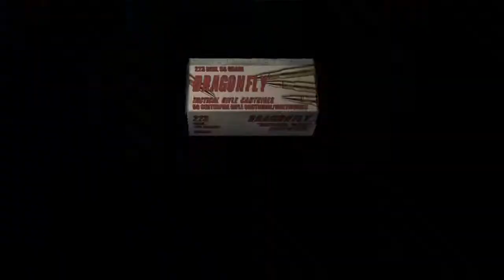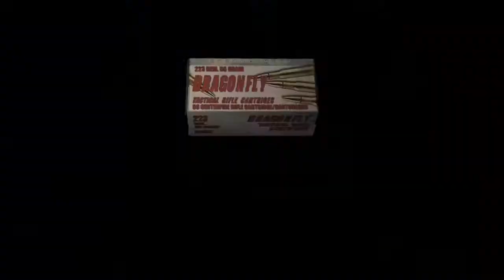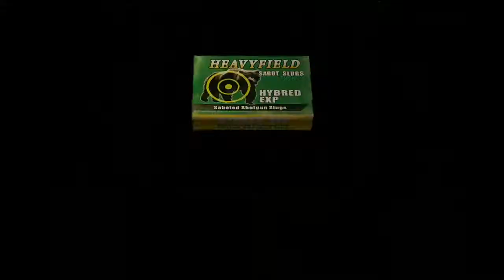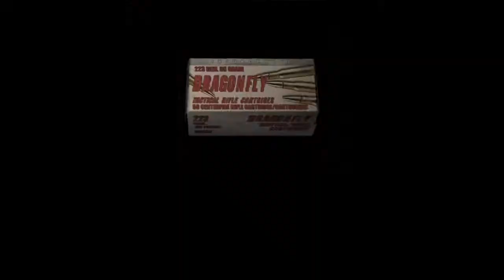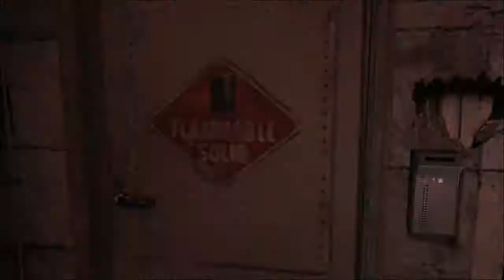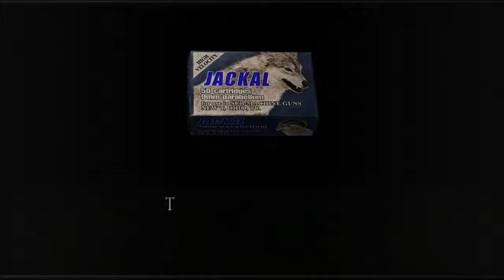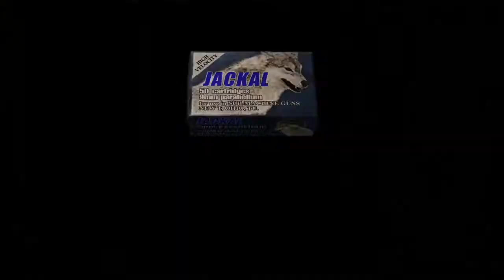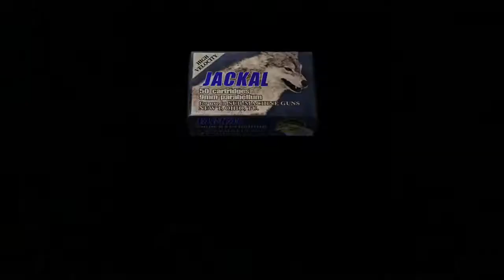Chapter 5-1 | Resident Evil 4 Let's Play Walkthrough Part 16